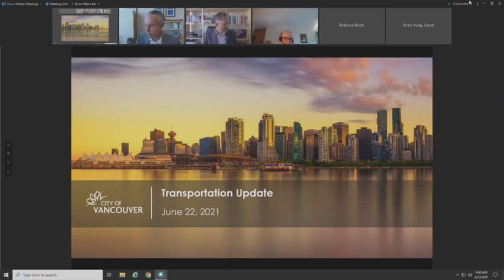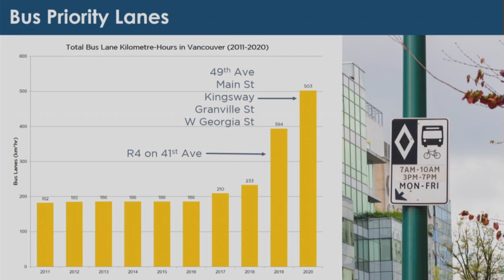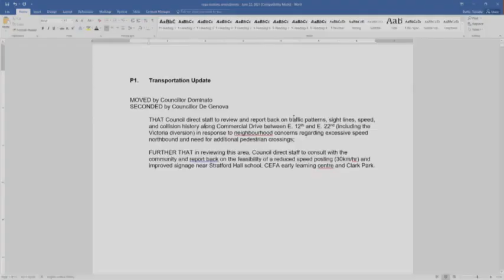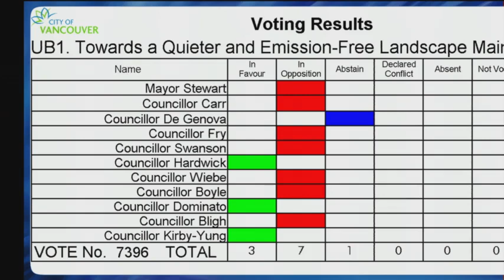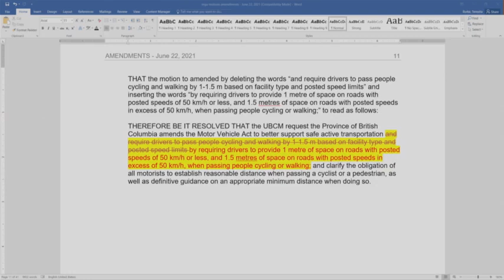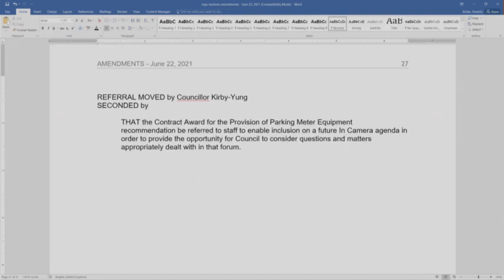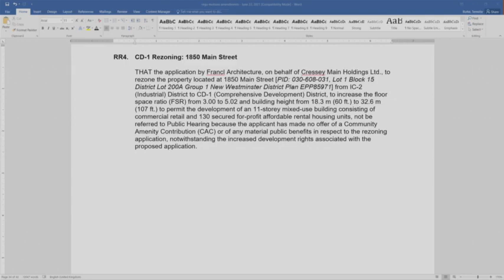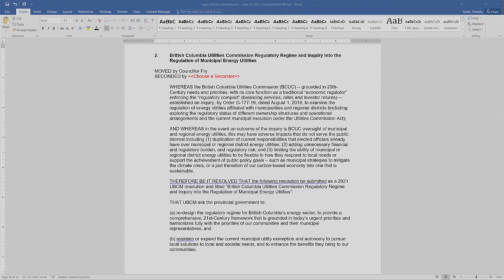Council meeting - June 22, 2021